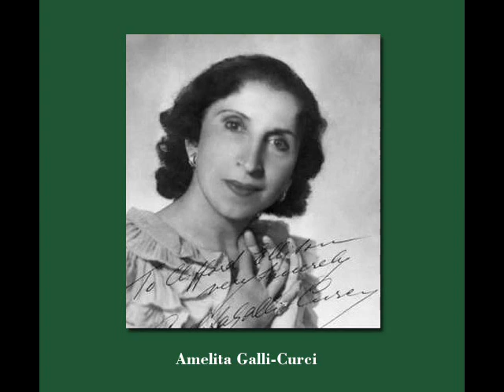Amelita Galli-Curci - Caro Mio Ben A.R.T.S.